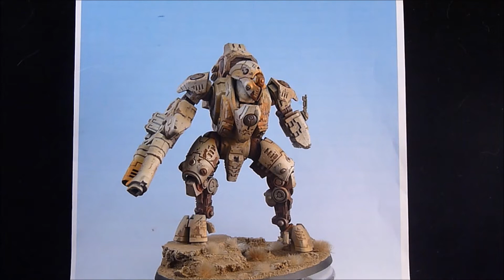Ghostkeel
XV-95 Ghostkeel